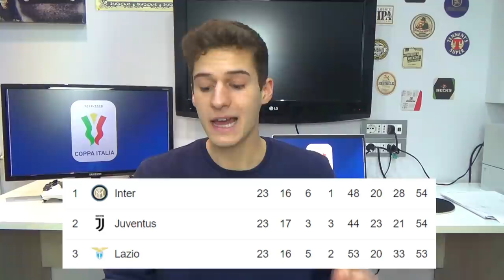⚽️ CHI VA IN FINALE DI COPPA ITALIA? (analisi gare d'andata)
Nelle sfide d'andata il Napoli ha vinto 1-0 in casa dell'Inter, mentre Milan e Juve hanno pareggiato 1-1. Analizziamole e capiamo chi passerà il turno!

👤 Federico, 20.
📍 Roma.